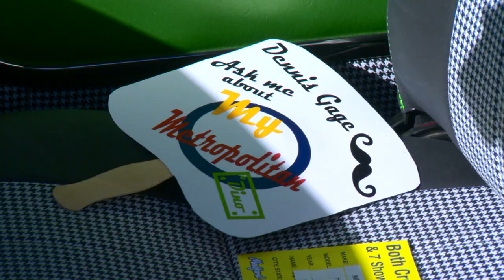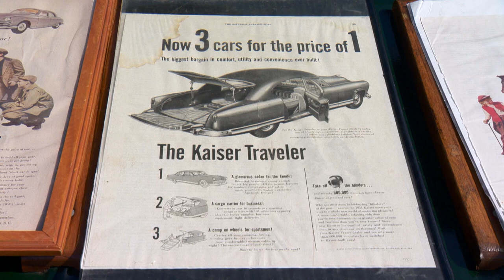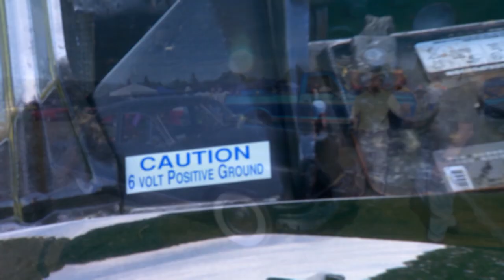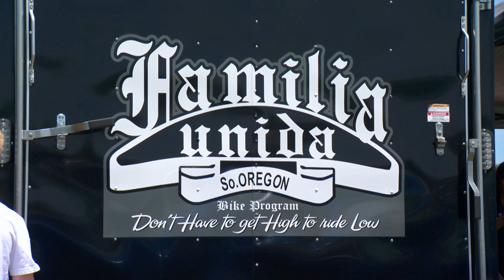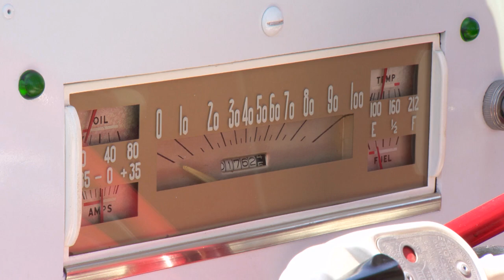1958 Chevy Truck | Medford Cruise Classic Car Show in Oregon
Dennis travels to Medford, Oregon and discovers some incredible customs, classics, trucks, lowriders, hot rods, muscle cars, custom bikes, and some beautiful scenery too!

0:00 - Intro
3:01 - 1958 Chevy Apache Stepside Pickup Truck
5:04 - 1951 Kaiser Traveler Deluxe 2 Door
7:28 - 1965 Chevy Impala Lowrider
10:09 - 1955 Powell Sport Wagon
12:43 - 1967 Chrysler Town & Country

S24E01